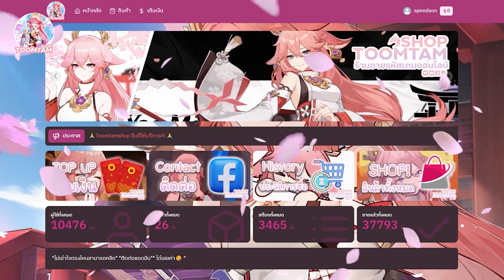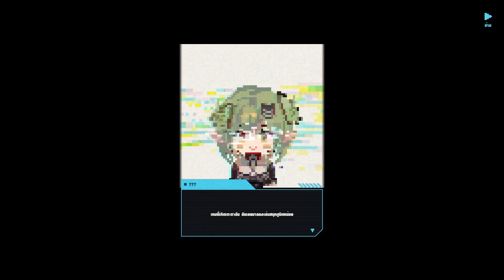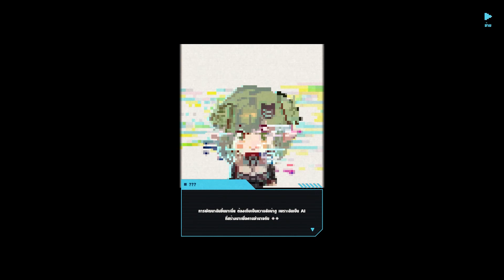[Nikke] Memory of Goddess #6 | Re:Hood | ด่านท้าทาย สุดวัดดวง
Memory of Goddess มินิเกมจากกิจกรรมฉลองครบรอบ 1 ปี Red Ash
ในพาร์ทที่ 6 นี้ จะมาเล่นตัวละครรีหมวก หรือ หมวกแดงร่างแปลง กับ ด่านสุดวัดดวง

0:00 Start
3:54 เนื้อเรื่อง ด่านท้าทาย
7:01 ด่านท้าทาย
14:27 เนื้อเรื่องมินิเกม 0
17:19 ด่านท้าทาย
27:43 ของที่แนะนำ
30:05 เล่นไปให้ถึง 30 นาที
36:20 บอส
40:40 Finally